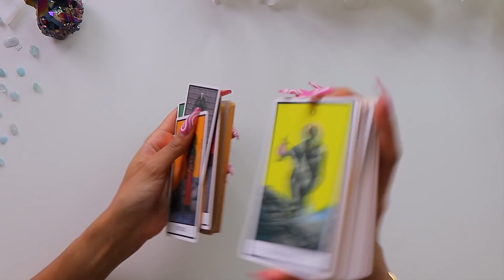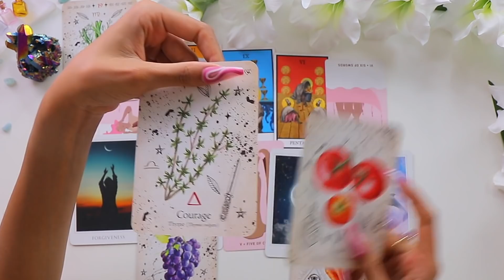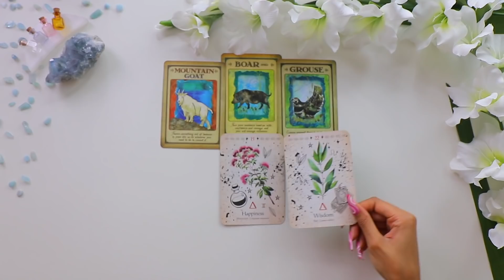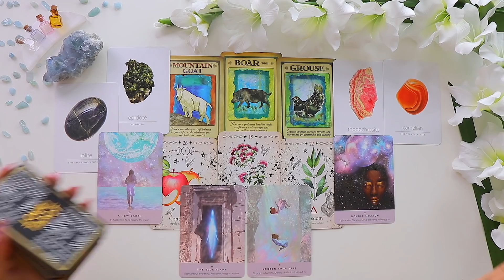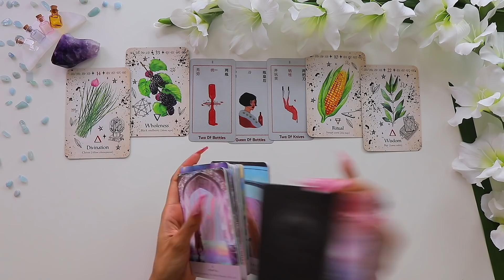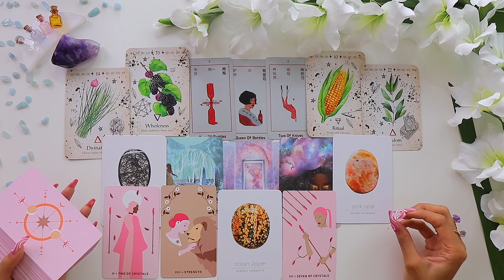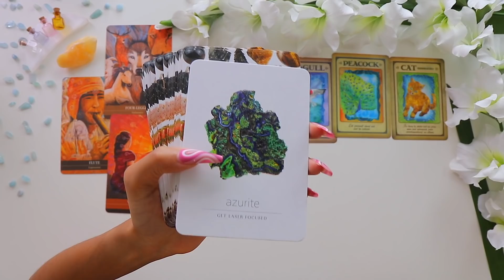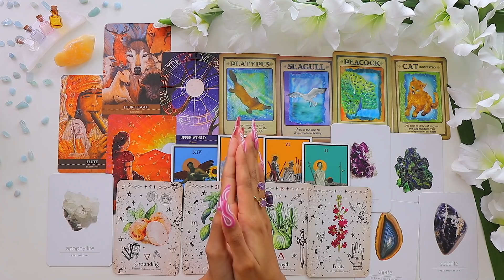🔮OCTOBER 2021 RELATIONSHIP + Situationship Predictions💕💏💡(PICK A CARD)✨Tarot Reading✨🏡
✨Get your first 10-minute reading for only $1.99 on Keen by clicking

What is your love life going to be like in October? Who's unexpectantly coming towards your relationship / situationship? Pick one of the four groups intuitively to uncover your personal relationship prediction for October of 2021. This way, you can ensure your reading is as personal and accurate as it possibly can be. Enjoy!🦄💕 📩

My name is Vanessa and I have dedicated my time to bringing psychic predictions and divine messages from the Universe to you.
In today's tarot card reading, we'll be looking into your love life and romantic relationships during the month of October. Much can change and happen in a month, that's why each group contains a plethora of tarot and oracle cards to provide you with as much information about your love life as possible. Select your group by picking a crystal and its corresponding timestamp below. And once you have selected your group, you can lean back, relax & enjoy your reading.

⏳Time Stamps⏳
Intro  -   00:00
Group 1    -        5:05    (Tazama African Tarot & Shadow Angel Aura)
Group 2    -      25:16    (Messages From Your Animal Spirits & Celestine)
Group 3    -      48:39    (Pink Pain Tarot & Amethyst)
Group 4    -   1:10:15    (Shamanic Medicine Oracle & Orange Calcite)

About Me
Name: Vanessa
Sun Sign: Cancer
Moon Sign: Sagittarius
Current Location: Switzerland

Beau Life GmbH
Hölzliwisenstrasse 2
8604 Volketswil
Zürich
Switzerland